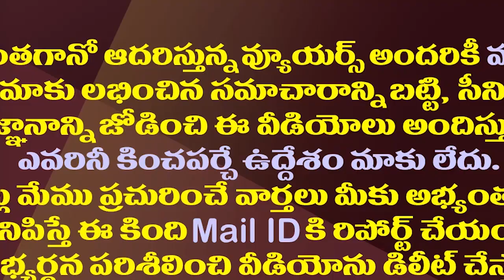గుంటూరు అర్బన్ ఎస్పీగా ఆ బాలునికి ఛాన్స్..పోలీసుల ఔదార్యం| Boy Took Charge As Guntur Urban SP